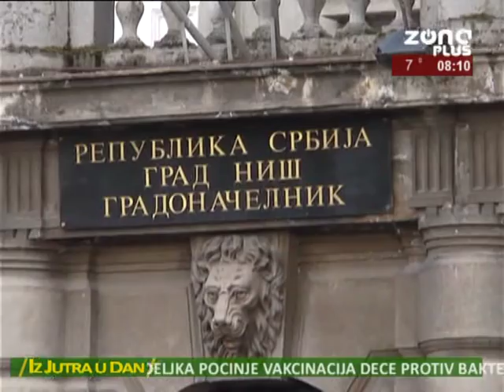IZ JUTRA U DAN 02.04.2018. - DARKO BULATOVIC, GRADONACELNIK NISA